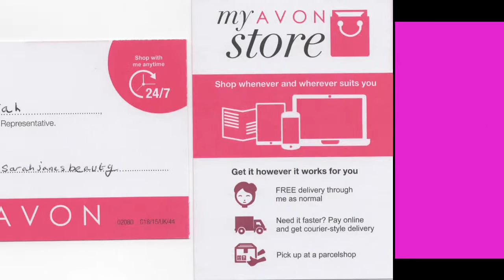Coming in Campaign 8